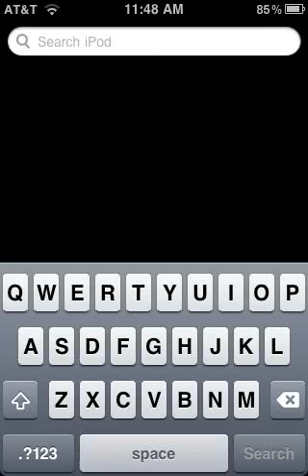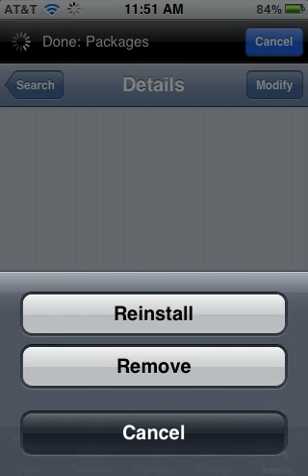How to get free music on an iPod/iPhone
JAILBREAK NEEDED:D if you dont know how look up GreenPois0n on google